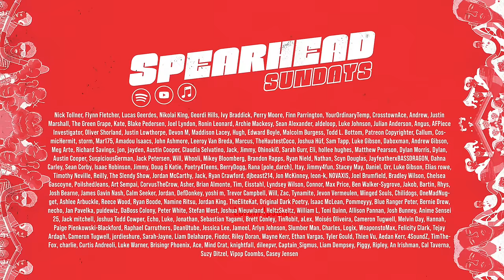Stealing Bags From the Airport, King Charles’ Demonic Portrait and Corruption --SS337